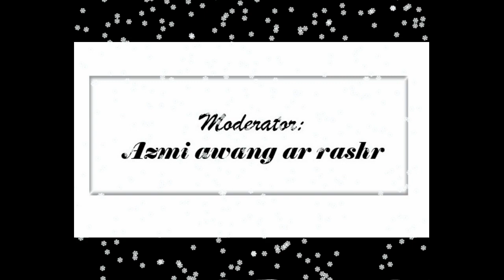Abelha Indo Malaya/indo malaya stingless bee- Geniotrigona thoracica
Pengenalan spesis indo malaya